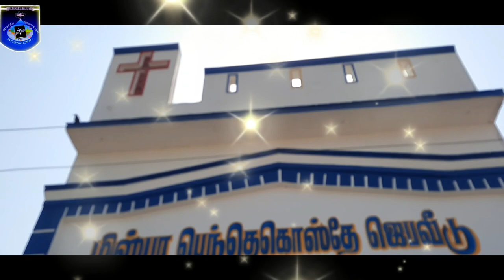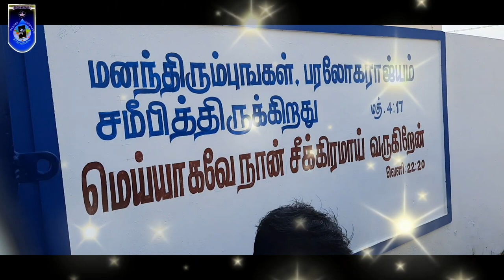REVIVAL MISPAH prayer House Thyilpatti sivakasi